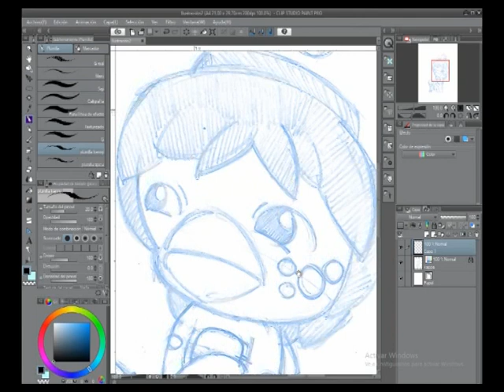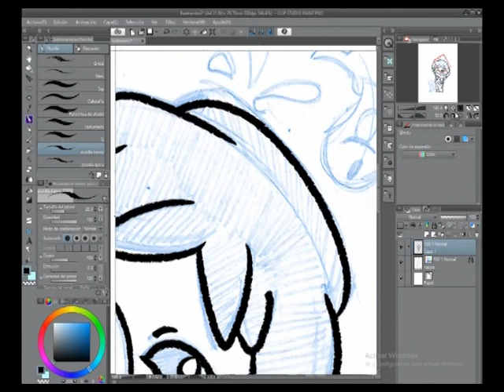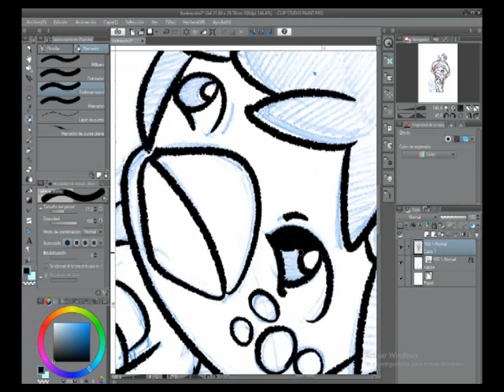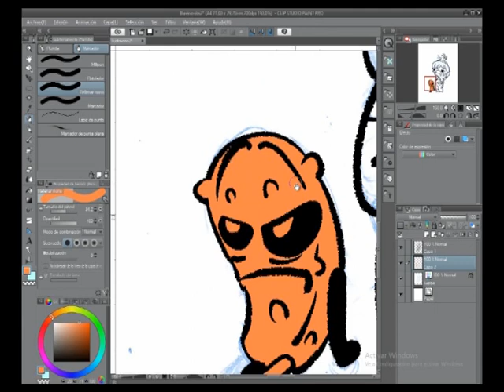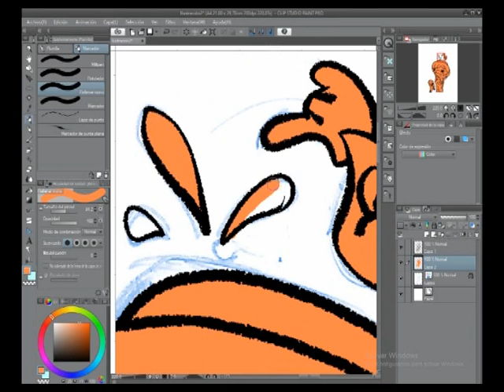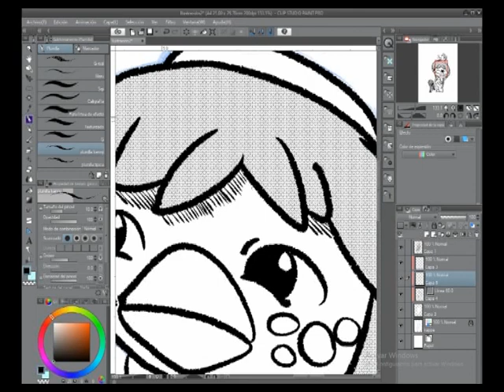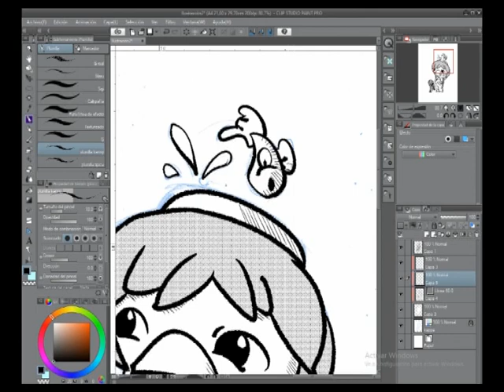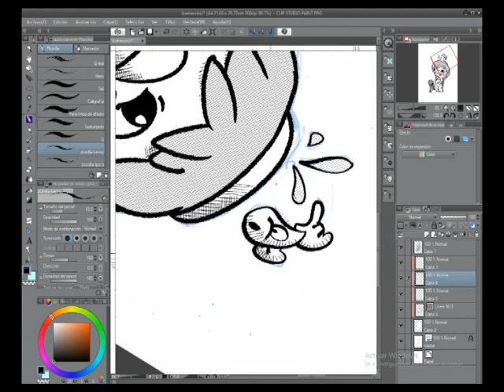🕷YOKAITOBER🕷 KAPPA🕸 SPEED PAINTING 🎨 INKTOBER 2023🖋 CLIP STUDIO PAINT📎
DIA 1:
Me adentre en el bosque. Todo estaba extrañamente tranquilo. Al llegar al río un murmullo se hacía patente. Mientras lo recorría por la orilla, tuve la sensación de, que desde el agua me observaban.
EMPEZAMOS NUEVAMENTE, con un  NUEVO reto, EL INKTOBER. Como de costumbre realizaré dibujos a modo de SPEED PAINTING en los procesos, siempre creados con CLIP STUDIO PAINT.

GRACIAS!! GRACIAS!! GRACIAS!! por ver este video, como siempre. Eternamente agradecido!!